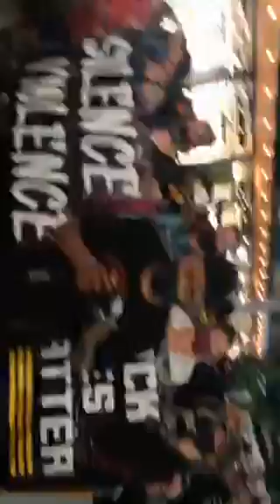Seattle Community Info Center Seattle Protest at Uncle Ike’s on Capitol Hill